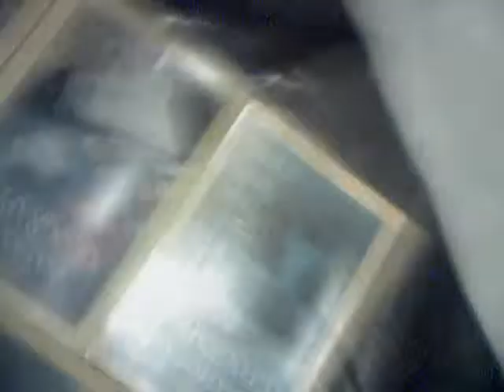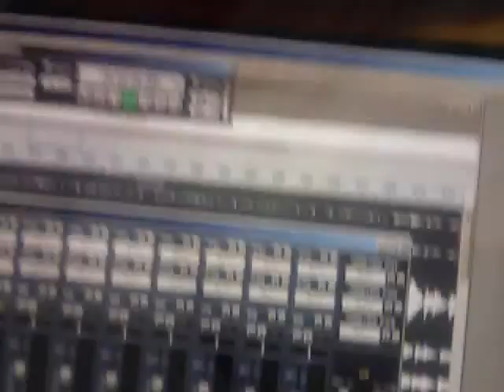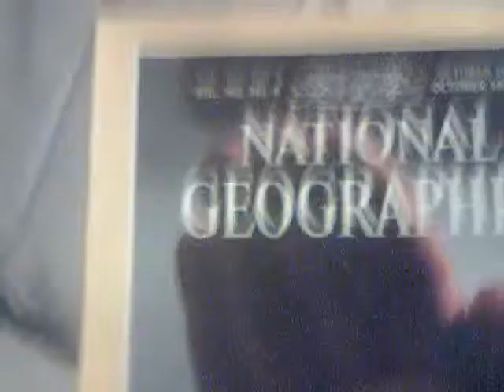opened my mind 2 it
other than what i can't think of, there is no good reason to eat protein, it stopped me from doing math for many years..nitrogen stones one, see lsd cocaine heroine and protein also nasal speech collects nitrous oxide laughing gas so don't get stoned just speaking, it happens more often than not...stoners rule jocks and browners